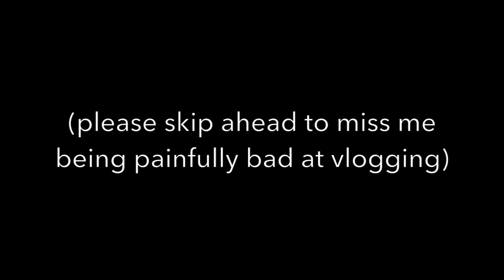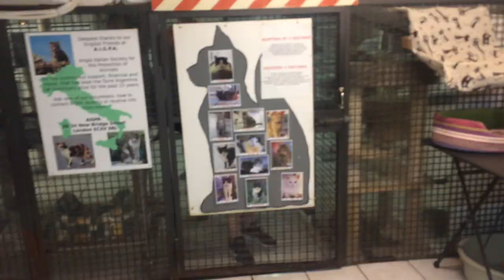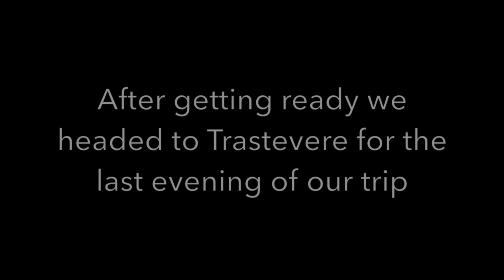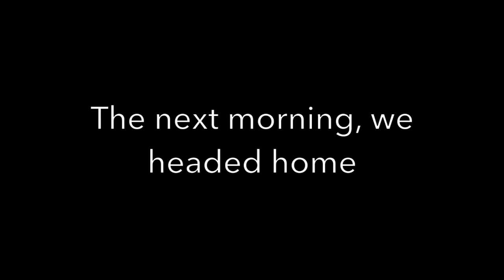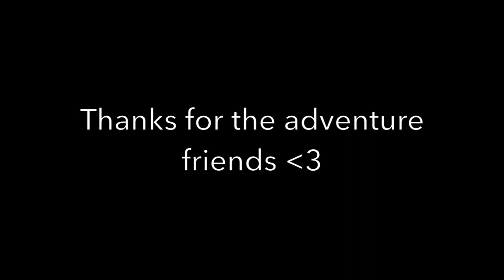Rome 2018: Day 4-5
feat. CATS and a really cute pupper